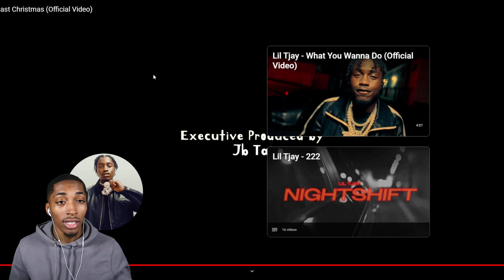Lil Tjay & Fivio Foreign - Last Christmas (Official Video)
Get into the festive spirit with me as I react to the latest hit collaboration between Lil Tjay and Fivio Foreign in "Last Christmas." Join the conversation as we break down the beats, lyrics, and the overall vibe of this NYC rap holiday anthem. Are Lil Tjay and Fivio Foreign bringing the heat this winter? Let's find out together! Turn on those notification bells so you never miss a beat! 🎤🔥🎄